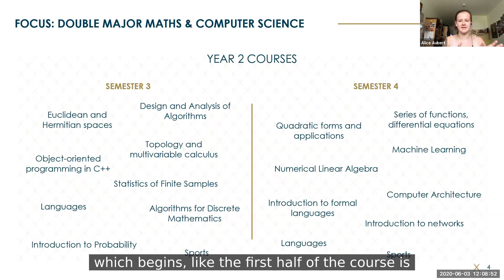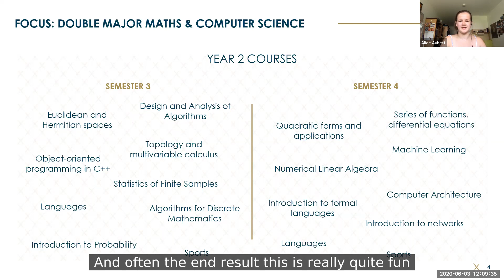What was interesting about Object-oriented Programming in C++? [Bachelor series]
Bachelor student Alice picked Mathematics & Computer Science as her double major. She now describes why Object-Oriented Programming in C++ was so interesting to her. The first half of the course is dedicated to learning the language of C for students to then be able to work on their own project during the second half of the semester. In Alice’s case, the team made their own video game!

The Bachelor of Science is a three-year high level multidisciplinary scientific program, taught in English, and designed for students with a strong interest in Mathematics and Science willing to evolve in an international environment. Find out more about the Bachelor program